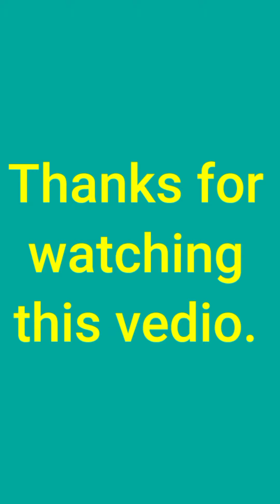Tyre of trolley for sale in Pakistan ! Amjad Tractors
Trolley tyre for sale
tyre for trolley

Dear friends ,,,,
                            trolley k  3 tyre for sale hain
cont no
                  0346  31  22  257 whatsapp  only